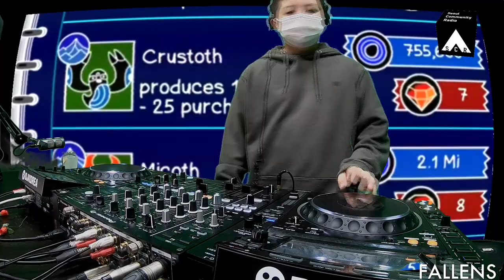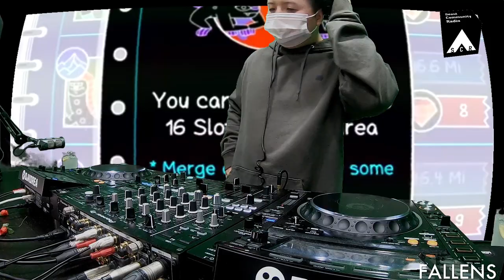House + Hiphop + RnB - FALLENS: Fallens: 137 - 26 | Seoul Community Radio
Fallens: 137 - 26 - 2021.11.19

⚡ SOCIAL MEDIA ⚡

FALLENS @fallens
DNSS @dn.ss.976
BLUELK @bluelk__
YEOREUMii @yeoreumii.comm
DRAAK @part_time__nomad

Artwork: @bomblanc.kr

2016년에 설립된 Seoul Community Radio (SCR) 는 빠르게 성장하는 아시아의 일렉트로닉 뮤직계의 중심에 있는 온라인 음악 방송 플랫폼이다.